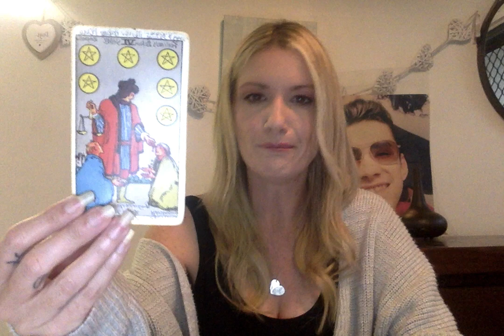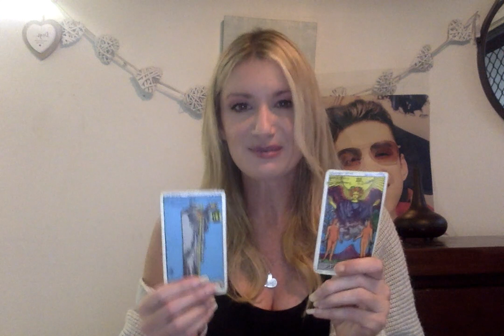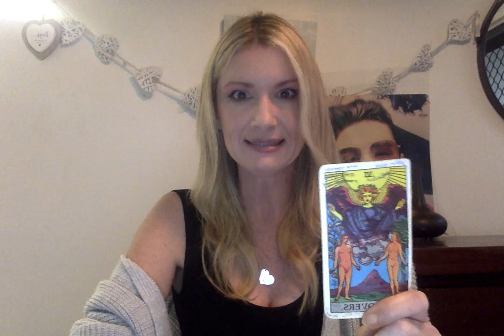SAGITTARIUS JUN ECLIPSES Psychic Tarot Amazing spooky accurate